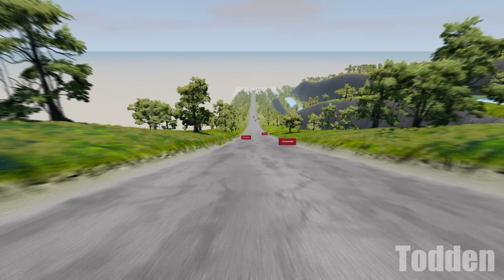Epic High Speed Jump And Crashes #37 | Monster Trucks | BeamNG Drive - Todden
Hello Everyone!
Epic High Speed Jump And Crashes.

➤ Facebook Page ( Todden )